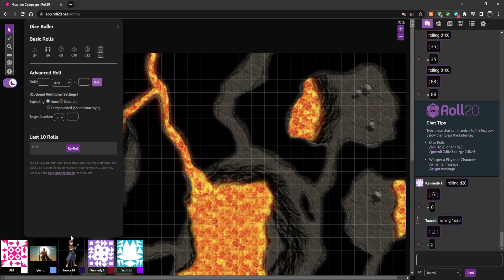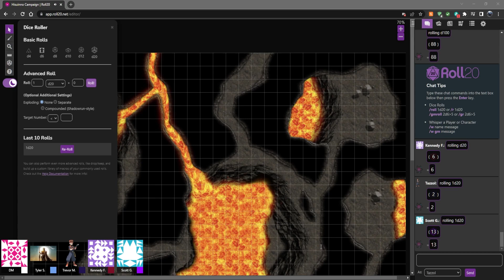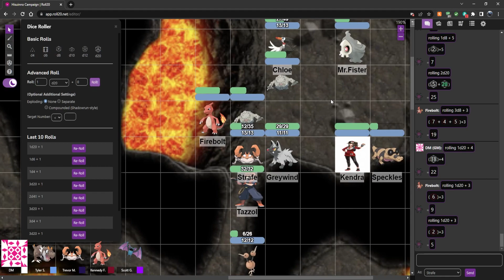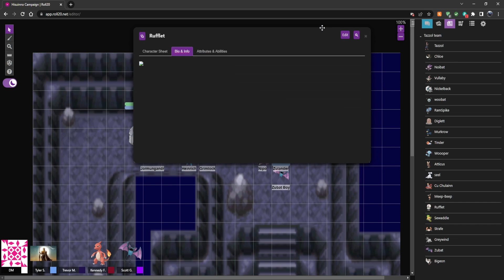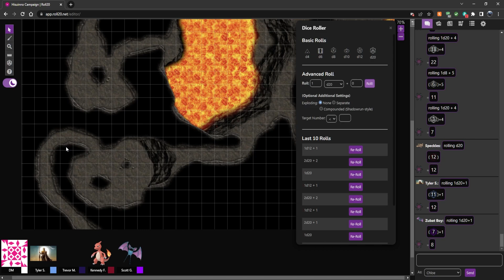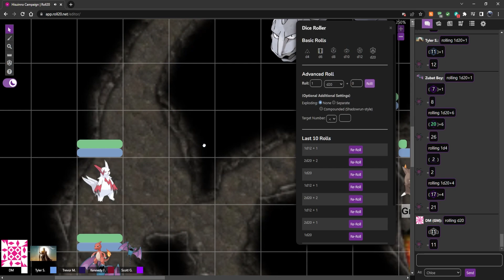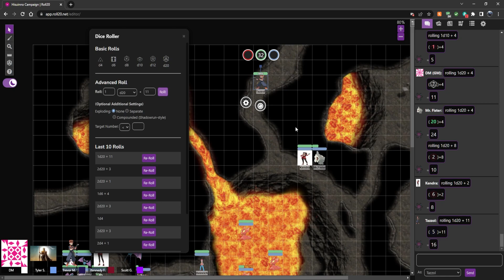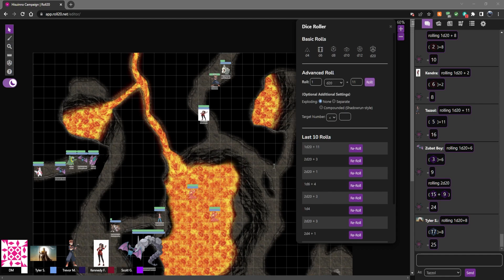D&D Pokemon: Episode 13 - A Cave of Frost & Lava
Pushing forth through the caves, the adventurers encounter some tough wild pokemon. As Kendra and Tazzol are on the search for her Numel!